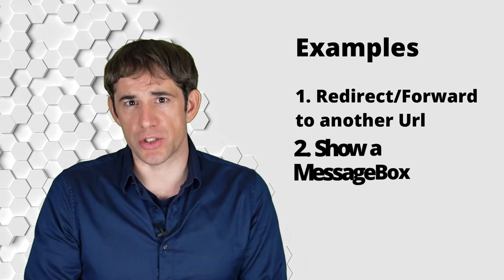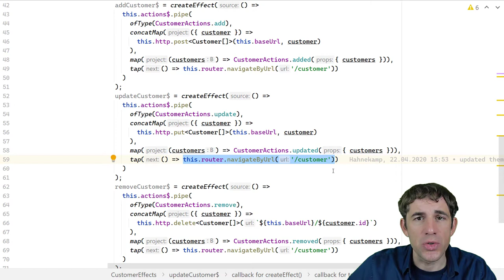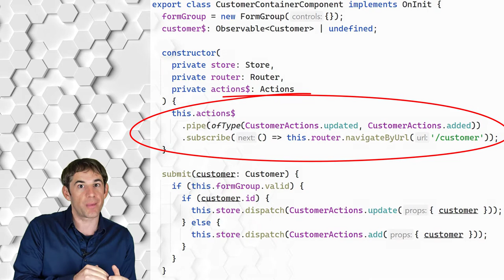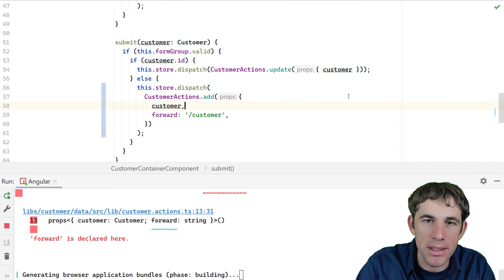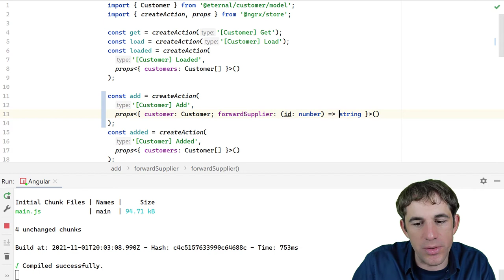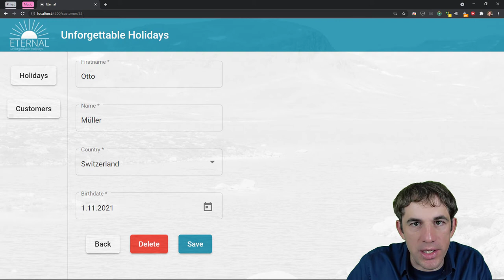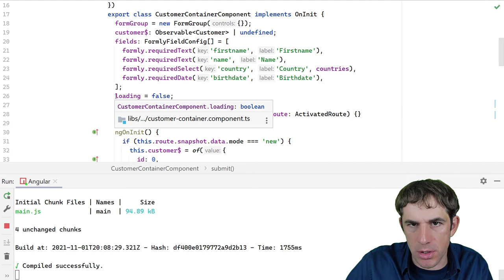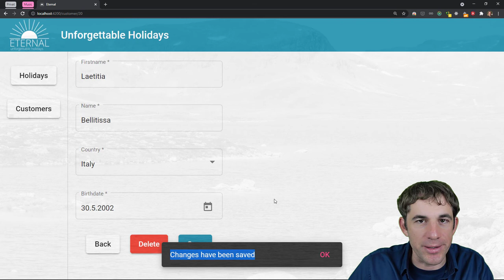NgRx Best Practices - Episode 3: Routing & other Deferrals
In this episode, I deal with deferred actions like routing, showing messages, or loading indicators and integrating them into NgRx.

0:00 Introduction
1:14 Coding Example
2:52 The Problem
3:52 Existing Approaches
5:50 The Solution
7:12 Implementing the Solution
19:04 @ngrx/router-store
21:06 Closing